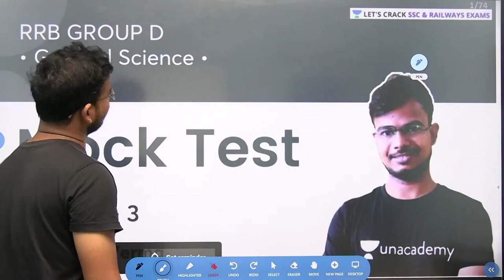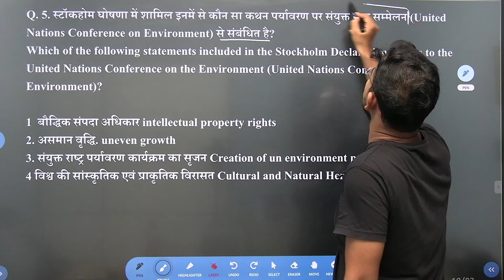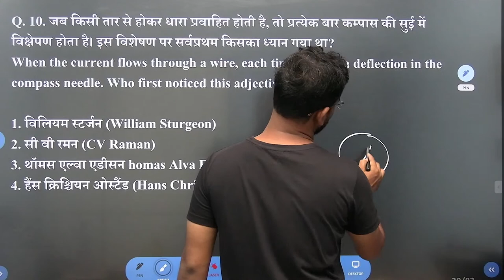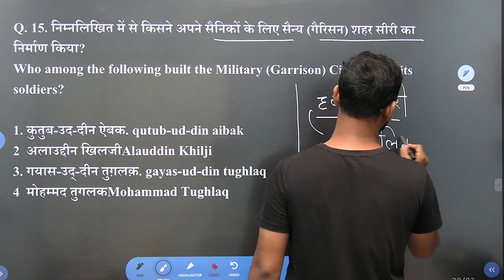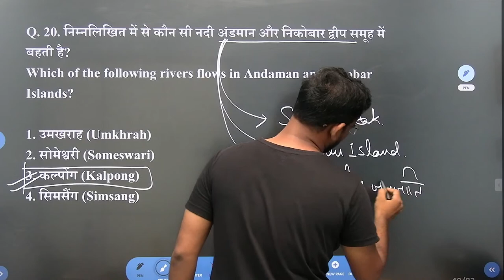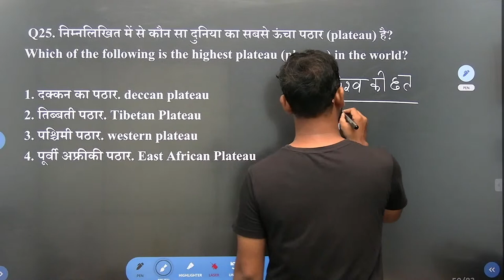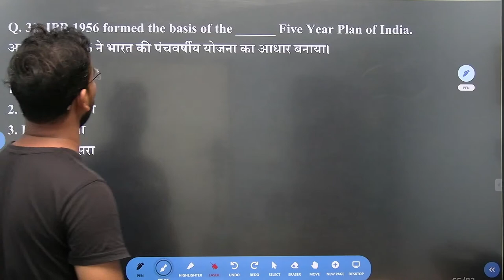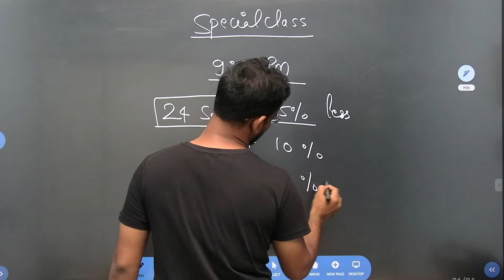Mock Test | Lecture-14 | GA & GS | RRB Group D | NTPC CBT 1 | Yogendra Verma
In this session, Yogendra Verma will be teaching about Mock Test from GA & GS for RRB Group D/NTPC CBT 1 | Mock Test RRB GROUP D | NTPC series based on CBT 1 by Yogendra Verma | Mock Test for RRB Group D/NTPC CBT 1 | Let's Crack SSC & Railway Exams

Welcome to Let's Crack SSC & Railway Exams, your one-stop solution for all competitive exams. India’s Top Educators will be teaching you daily on this channel. We will cover the entire syllabus, strategy, updates, and notifications which will help you to crack all competitive exams.
During the live session, Our expert, Yogendra Verma will share various tips and tricks along with examples that will help you crack these problems quickly and easily. Aspirants who are preparing for their Exams will be benefited from this channel. Unacademy platform has the Best Educators from all over the country, who take live classes every day.

Unacademy Subscription Benefits:
1. Learn from your favorite teacher
2. Dedicated DOUBT sessions
3. One Subscription, Unlimited Access
4. Real-time interaction with Teachers
5. You can ask doubts in the live class
6. Limited students
7. Download the videos & watch offline